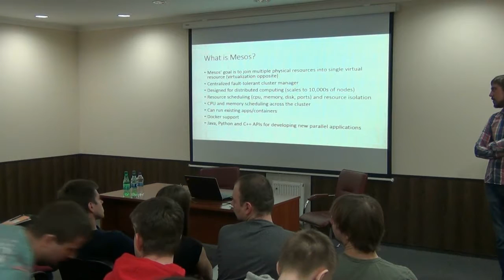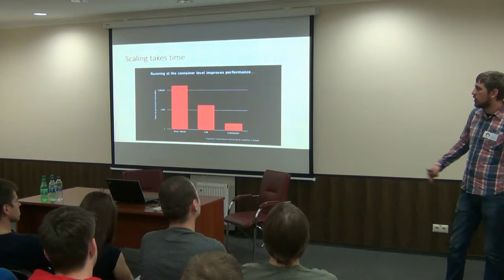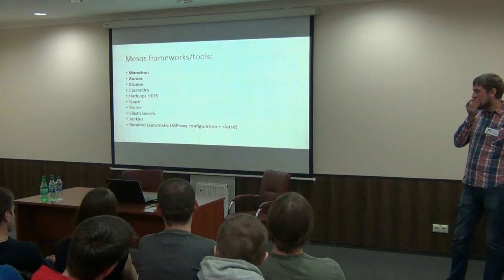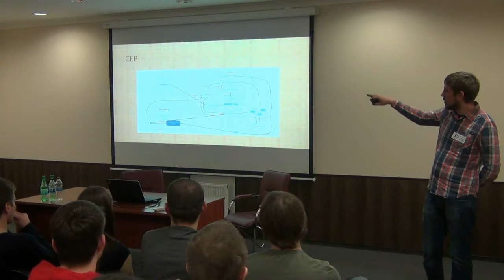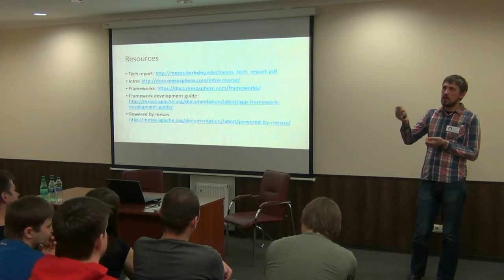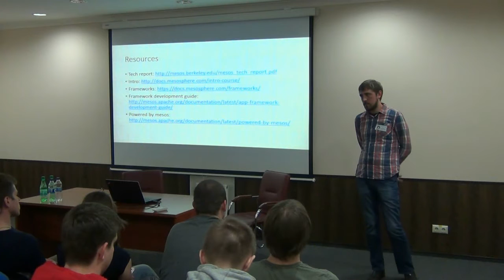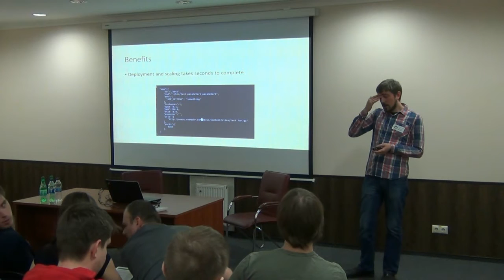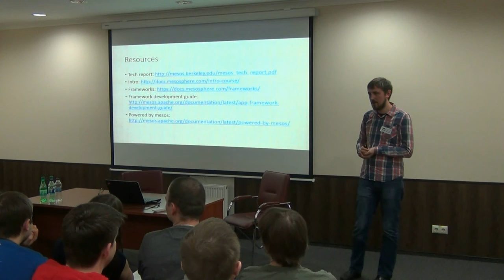Building infrastructure with Apache Mesos by Dmytro Batiievskyi (Rus)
AWS OpsWorks helps you deploy and operate applications of all shapes and sizes. With AWS OpsWorks, you can model your application stack with layers that define the building blocks of your application: load balancers, application servers, databases, etc.